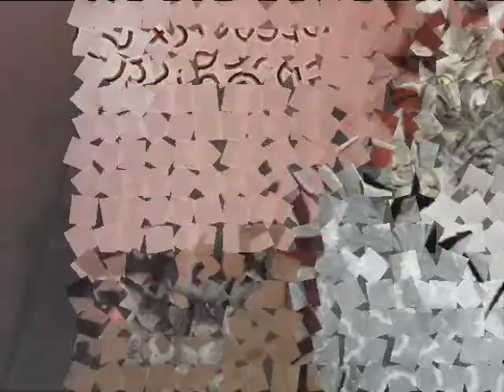Kitten's Ball game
I got bored and I noticed the storage room wherein we kept our cat was an ideal playground for the kittens. So I gave em a ball and this is what happens. The initial 30% of playtime is dark because I didn't turn on the light.